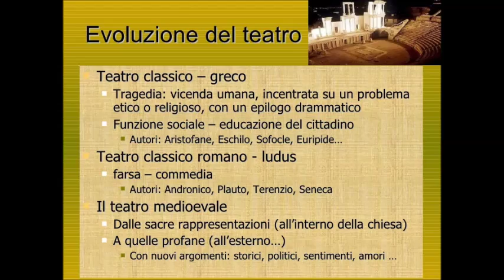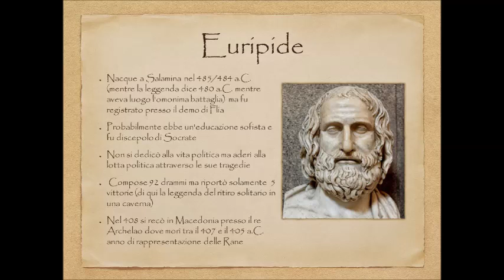Il bene supremo da Ifigenia in Aulide di Euripide